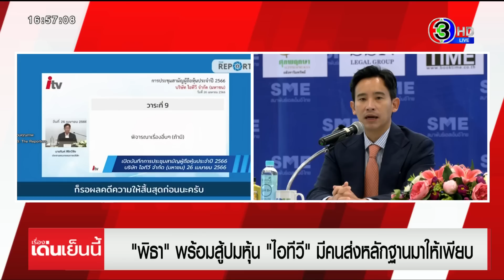'พิธา' เผยหลักฐานแน่น มั่นใจสู้ปม 'หุ้นไอทีวี' ได้ ยันไม่กังวล ม.151 ไม่หลุดจากฉากทัศน์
เป็นการให้สัมภาษณ์อย่างเป็นทางการครั้งแรกสำหรับ นายพิธา ลิ้มเจริญรัตน์ หัวหน้าและแคนดิเดตนายกรัฐมนตรีพรรคก้าวไกล ถึงประเด็นการถือหุ้นไอทีวี หลัง กกต.มีมติตั้งกรรมการไต่สวนความผิดตามมาตรา 151

นายพิธา บอกว่า ทุกอย่างเป็นตามที่โพสต์ไปก่อนหน้านี้ว่ามีขบวนการในการฟื้นไอทีวีขึ้นมาก่อนที่จะมีคลิปการประชุมผู้ถือหุ้น ที่นำเสนอในรายการ "ข่าว 3 มิติ" ซึ่งตนต้องตอบสั้นๆว่า รู้อยู่แล้วมีคนส่งเข้ามาให้เรื่อยๆ มากกว่าที่อยู่ในคลิป เห็นความแตกต่างระหว่างคนที่ทำเอกสารประชุม และคลิปก่อนที่มีการเปิดเผยต่อสาธารณชน ตอนนี้คณะทำงานกฎหมายของพรรคได้ข้อมูลเข้ามาเรื่อยๆ จากผู้ที่เกี่ยวข้องส่งข้อมูลเข้ามา

อย่างที่เคยให้สัมภาษณ์ว่าเราคำนึงถึงฉากทัศน์เกิดขึ้นเรื่อง 151 ก็ไม่ได้หลุุดจากฉากทัศน์ที่คิดเอาไว้ เพราะเคยเกิดขึ้นกับคุณธนาธรมาก่อน อาจใช้วิธีการใช้ส.ส.เข้าชื่อกับศาลรัฐธรรมนูญ ศาลฎีกา ศาลอาญา ถ้าใครติดตามการเมืองมาก็พอจะเดาออก

แต่สิ่งที่เกิดมาเรื่อยๆคือมีข้อมูลส่งมาหลังไมค์ที่พรรคมากขึ้นกับความไม่ชอบมาพากลตรงนี้ ตอนนี้เก็บข้อมูลและตรวจสอบที่ได้ แต่หลักกฎหมายพร้อมสู้เมื่อเข้าสู่กบก.จริงๆ แต่ กกต.ก็ยังไม่ติดต่ออะไรเข้ามา

ส่วนความพยายามดำเนินการนายพิธา ก่อนโหวตเลือกนายก นั้น เจ้าตัวบอกว่า ไม่เป็นประเด็นอะไรในการโหวตเลือกนายก ได้ฟังคุณวิษณุให้สัมภาษณ์ (ประเด็นธนาธร) ข้อเท็จจริงน่าจะคลาดเคลื่อน เพราะถึงคุณธนาธรถูกให้หยุดปฏิบัติหน้าที่ แต่ก็ยังได้โหวตเลือกนายกอยู่ดี ไม่ว่าจะเกิดอะไรขึ้นกับ ม.151 ก็ไม่ได้เป็นอุปสรรคที่จะเข้าสู่กระบวนการในการโหวต ตนเป็นนายกรัฐมนตรีคนที่ 30

จากนี้จะต่อสู้ในทุกรายละเอียด มีเรื่องหุ้นสื่อขึ้นมาทุกคนสามารถเทียบฎีกาย้อนหลังได้เวลาศาลตัดสินว่าด้วยบรรทัดฐานแบบไหน ตนยังมั่นใจในหลักฐาน และ หลักกฎหมาย ยิ่งเมื่อเห็นว่ามีความไม่ชอบมาพากล มีความพิรุธในการสร้างหลักฐาขึ้นมาด้วย ยิ่งเพิ่มน้ำหนักให้ตนมั่นใจในการต่อสู้ทุกรูปแบบ

เป็นฉากทัศน์ที่คิดได้ว่ามีความพยายามสกัดกั้นตน แต่ยกตัวอย่างธนาธรไปแล้ว เพราะตนก็โหวตให้นายธนาธร เป็นนายกอยู่ดี มันไม่มีผลกระทบอยู่ดีระหว่างความเป็น ส.ส.กับแคนดิเดตนายกรัฐมนตรี

ส่วนการหารือกับ สมาพันธ์เอสเอ็มอีไทย นายพิธา สรุปสาระสำคัญคือการเพิ่มรายได้ ลดรายจ่าย ขยายโอกาส / เพิ่มรายได้ด้วยหวยใบเสร็จช่วยเหลือเอสเอ็มอี / ลดรายจ่ายคือต้นทุนทางพลังงานและทางการเงินที่เอสเอ็มอีเข้าถึงได้ยาก จนต้องไปกู้นอกระบบ / ขยายโอกาสการต่อรอง คือการขอเป็นสภาเอสเอ็มอีในการพูดคุยเรื่องต่างๆ ยกระดับให้เหมือน สภาหอการค้าไทย ซึ่งเราจะผลักดันทันที่ที่ได้เป็นรัฐบาล